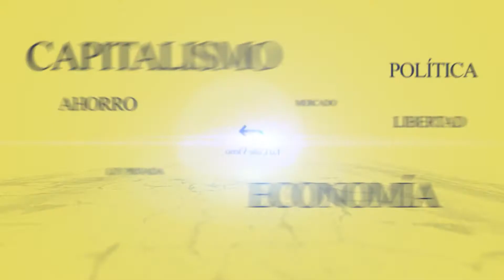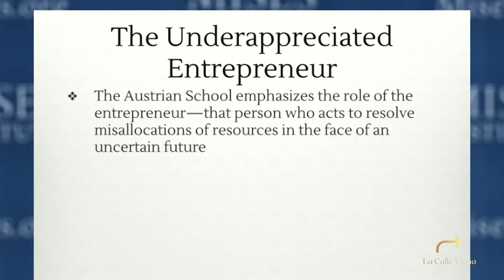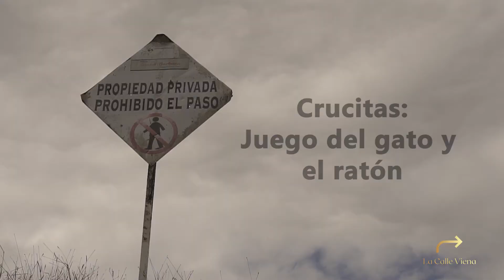La Calle Viena - Los empresarios y su rol en la economía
En este oportunidad en "La Calle Viena", hablaremos sobre la importancia y rol de la función empresarial en la sociedad. Dicha función coincide con la acción humana misma. En este sentido podría decirse que ejerce la función empresarial cualquier persona que actúa para modificar el presente y conseguir sus objetivos en el futuro.

Acompáñenos a analizar el magnifico mundo empresarial, a descubrir quiénes son sus enemigos acérrimos y a defender el sistema que más prosperidad ha dado a la raza humana.